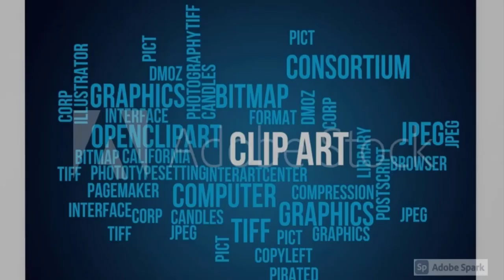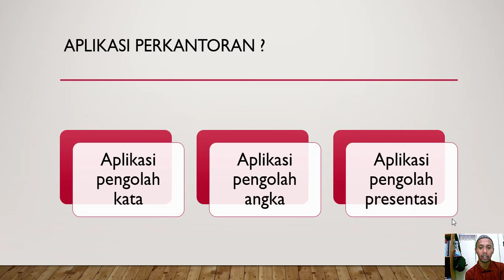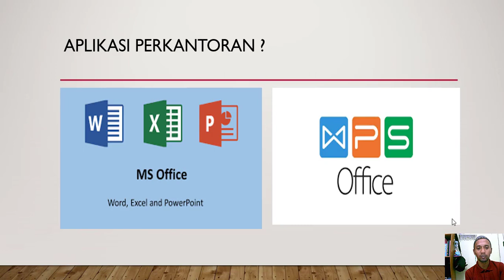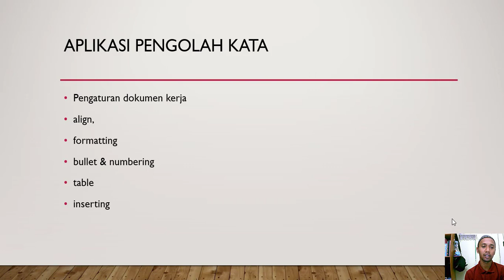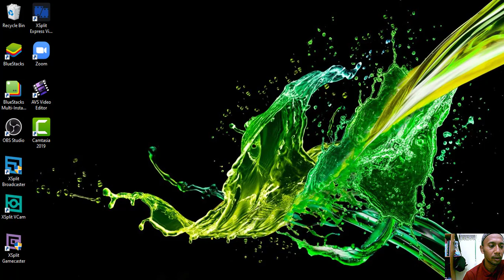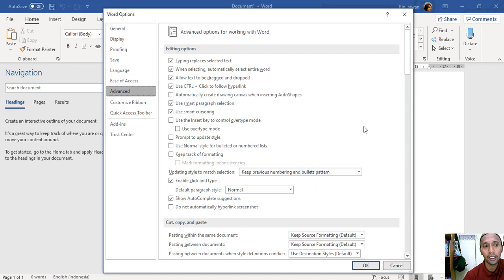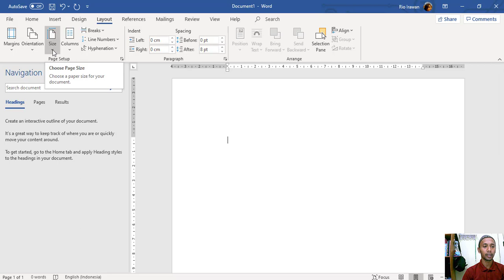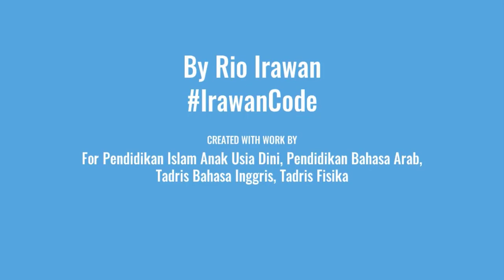Gampang ! Setting Dokumen MS Office Word 365 - Full.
Video ini akan menjelasakan bagaiaman melakukan setting awal dokumen lembar kerja pada MS Office Word [Versi 365].

Semoga Bermanfaat.